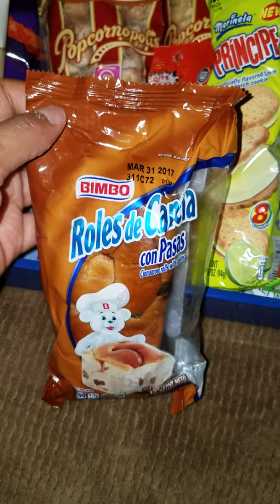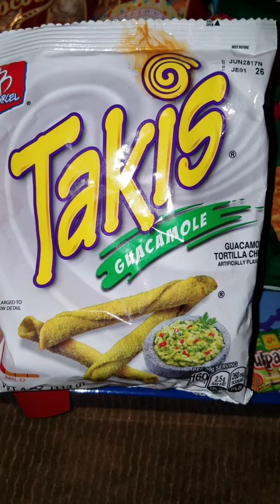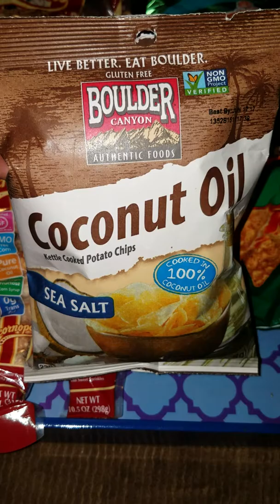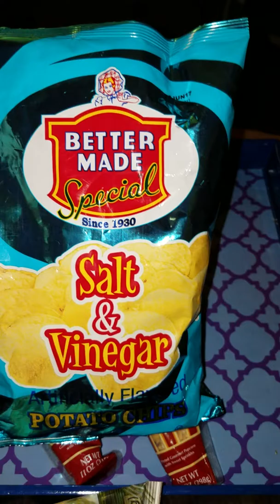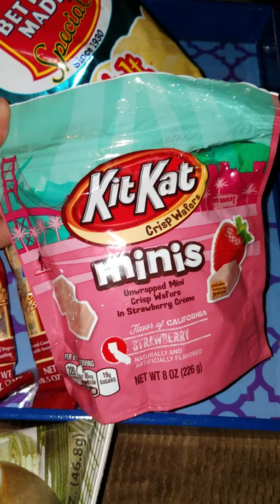Toothsome Euphoria takes Vegas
This video features snacks and candy from my recent trip to Las Vegas. I hope you enjoy.